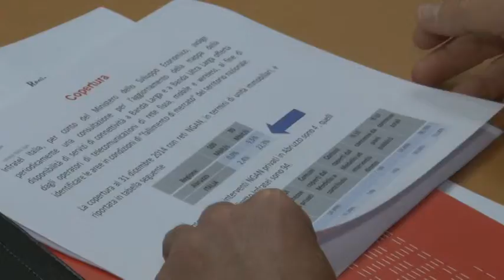Pepe. 24 milioni per la banda ultra larga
La Regione Abruzzo investirà 24 milioni di euro per la realizzazione della banda ultra larga per il piano di sviluppo rurale